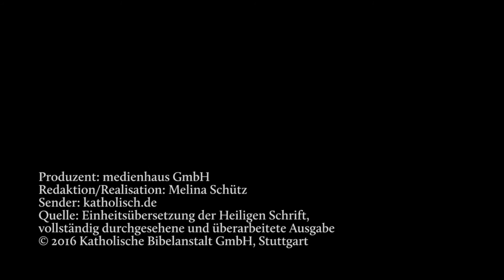Psalm 28 - Hilferuf in Todesgefahr und Dank für Erhörung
Der 28. Psalm ist ein Psalm Davids und gehört zu den „Lobgesängen in der Nacht“.

Zu dir rufe ich, HERR,
mein Fels, wende dich nicht schweigend ab von mir!

Bliebst du vor mir stumm,
würde ich denen gleich, die zur Grube hinuntersteigen.

Höre mein lautes Flehen, wenn ich zu dir schreie,
wenn ich meine Hände zu deinem Allerheiligsten erhebe!

Raff mich nicht weg mit den Übeltätern und Frevlern,
die Frieden! sagen zu ihrem Nächsten,
doch Böses hegen in ihrem Herzen.

Vergilt ihnen, wie es ihrem Treiben entspricht
und ihren bösen Taten!

Vergilt ihnen, wie es das Werk ihrer Hände verdient!
Wende ihr Tun auf sie selbst zurück!

Denn sie achten nicht auf die Taten des HERRN
noch auf das Werk seiner Hände.

Darum reißt er sie nieder
und baut sie nicht wieder auf.

Der HERR sei gepriesen!
Denn er hat mein lautes Flehen gehört.

Der HERR ist meine Kraft und mein Schild,
auf ihn vertraute mein Herz, so wurde mir geholfen;

da jubelte mein Herz,
mit meinem Lied will ich ihm danken.

Der HERR ist ihre Kraft,
er ist Schutz und Heil für seinen Gesalbten.

Hilf deinem Volk und segne dein Erbe,
weide und trage sie in Ewigkeit!

Mit der Vertonung der Psalmen startet katholisch.de ein neues Videoformat.